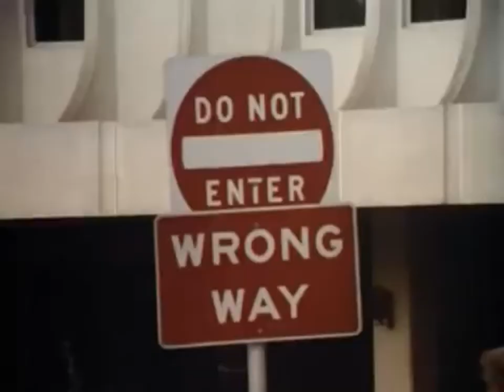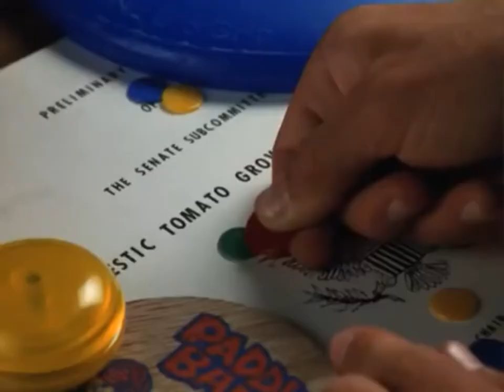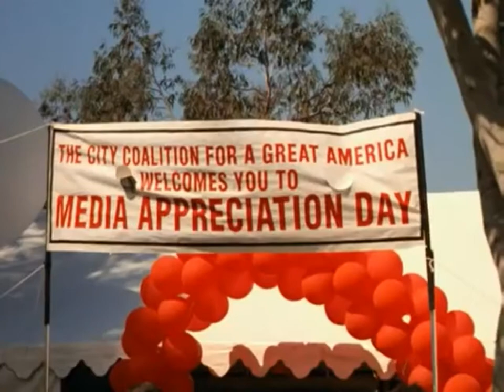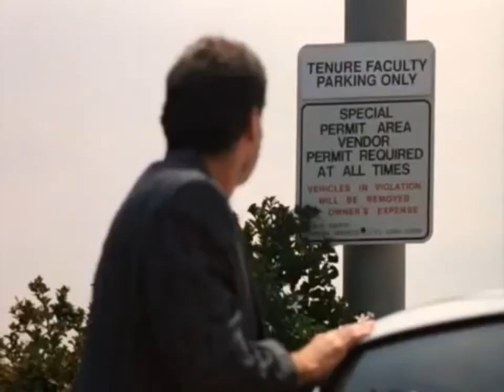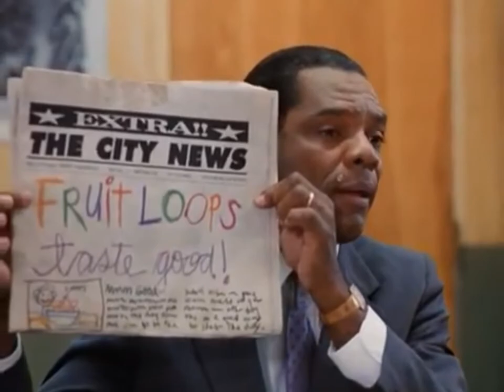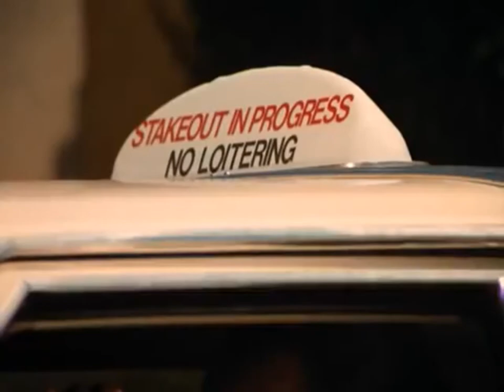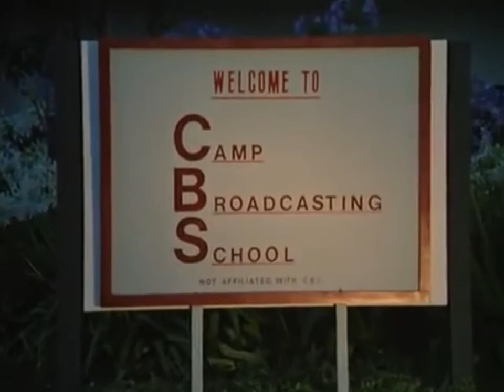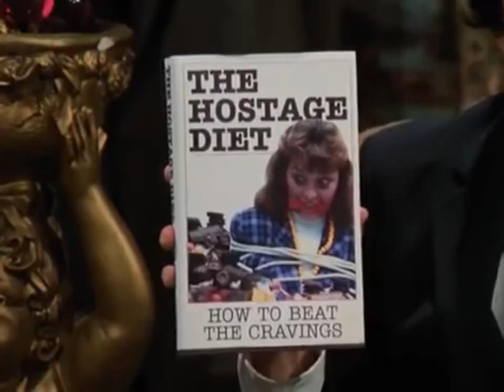Película - Los Tomates Asesinos Atacan De Nuevo (1990)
El ayudante de policía Lance Goyle tiene que investigar los misteriosos ataques de unos tomates asesinos para lo que cuenta con una experta en tomates, El creador de los tomates, Mortimer Gangrena, quiere matar a la tomatóloga porque se interpone en sus planes de conquistar el mundo.